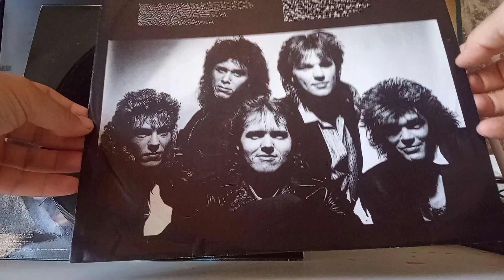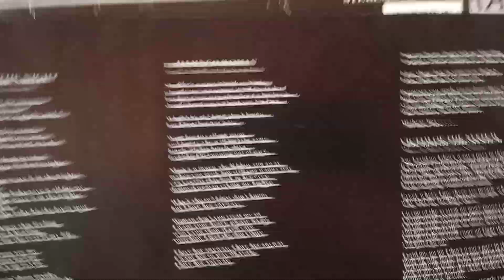for sale SKAGARACK: Skagarack LP 1986. Danish Hard Rock Masterpiece